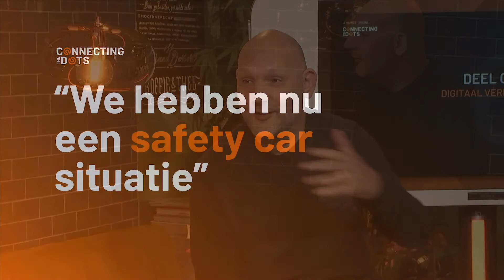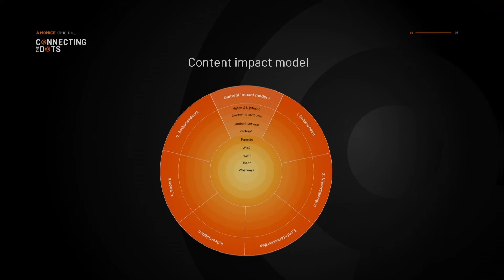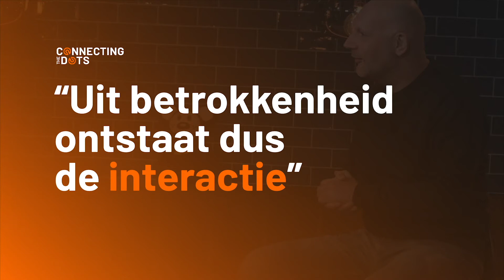Digitaal Vermogen tijdens Connecting The Dots (samenvatting deel 1)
Op 16 april 2020 sprak Denis Doeland tijdens Connecting The Dots. Het online event van Momice. Samen met Rutger Bremer en Robert Daverschot keek ik naar het Digitaal Vermogen en het groeien buiten je netwerk (Grow beyond your network) voor (B2B-)evenementen-organisatoren. In de keynote-sessie kwamen de volgende punten kwamen aan bod. Hier het eerste deel van de samenvatting.